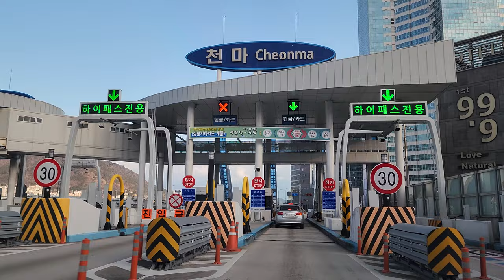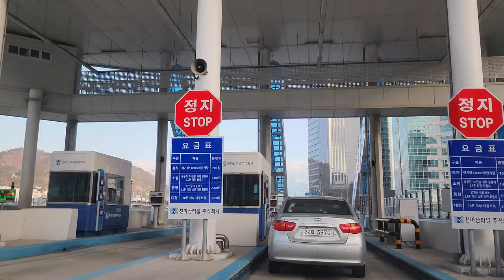4K 🚔DRIVING 🇰🇷祝 🎉 개통 부산 장평지하차도 내외부 순환도로의 마지막 연결 구간인 장평지하차도 개통 천마터널 남항대교 부산항대교 광안대교 완전연결 BUSAN KOREA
祝 🎉 개통 부산 장평지하차도 개통일자 2023년 2월 20일

부산 서구 천마터널과 사하구 장림고개를 바로 잇는 장평지하차도는 사하구 신평동에서 구평동을 연결하는 길이 2,310m의 편도 2차선, 왕복 4차로의 지하차도이다. 총사업비 2,526억 원(국비 966억원, 시비 1,560억원)이 투입됐다.

내·외부 순환도로의 마지막 연결 구간으로 이번 장평지하차도 개통은 천마산터널로 바로 연결되는 항만배후도로의 마지막 구간이 개통된 것으로, 장평지하차도에서 광안대교까지 신호대기 없이 20분 정도 소요될 것으로 기대한다.

이로써 부산 서쪽 끝에서 동쪽 끝까지 해안을 따라 이어주는 해안순환도로망 구성이 지난 1994년 광안대교 착공 이후 28년 만에 완성됐다.

또 이 지하차도가 개통됨에 따라 지난 2003년 광안대교 개통으로 시작된 부산의 항만배후 해안순환도로망 조성이 완전히 끝나게 됐다. 이 해안순환도로망은 동쪽 끝자락인 해운대에서 출발하는 광안대교에서부터 남구 신선대 부두 지하차도, 부산항대교, 영도 고가도로, 남항대교, 천마터널, 장평지하차도, 낙동강 을숙도대교를 거쳐 부산항 신항까지 이어진다.

祝 Opening Busan Jangpyeong Underpass Opening date February 20, 2023

The Jangpyeong Underpass, which connects Cheonma Tunnel in Seo-gu, Busan, and Jangrim Pass in Saha-gu, is a 2,310m-long, two-lane one-way, four-lane round trip underground road connecting Sinpyeong-dong, Saha-gu to Gupyeong-dong. A total of 252.6 billion won (governmental 96.6 billion won, city 156 billion won) was invested.

As the last connecting section of the inner and outer ring road, the opening of the Jangpyeong underpass is the opening of the last section of the port hinterland road directly connected to the Cheonmasan Tunnel.

As a result, the composition of the coastal circulation road network that connects the coast from the western end of Busan to the eastern end was completed 28 years after the start of the Gwangan Bridge in 1994.

In addition, with the opening of this underpass, the construction of Busan's port hinterland coastal ring road network, which began with the opening of Gwangan Bridge in 2003, has been completely completed. This coastal beltway network extends from Gwangandaegyo Bridge starting at Haeundae, the eastern end, Sinseondae Wharf Underpass in Nam-gu, Busanhangdaegyo Bridge, Yeongdo Overpass, Namhangdaegyo Bridge, Cheonma Tunnel, Jangpyeong Underpass, Nakdonggang Eulsukdodaegyo Bridge, and finally Busan Port New Port.